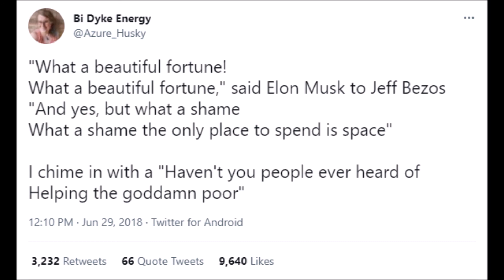kaito V3 English - I Write News, Not Parodies (I Write Sins, Not Tragedies parody)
Inspired by a tweet from azure_husky on Twitter, here's a Vocaloid Kaito parody I made of a well-known P!ATD song

Lyrics
Oh, well imagine
As I'm scrolling the news on my own Twitter feed
And I can't help but to read
No, I can't help but to read an arranging of words
"What a bountiful fortune
What a bountiful fortune," said Elon Musk to Jeff Bezos
"And, yes, but what a shame
What a shame the only place to spend is space."

I chime in with a
"Haven't you people ever heard of helping the goddamn poor?"
Yeah, it's much better to face these kinds of things
With a sense of common human decency
I chime in
With a sense of--

Oh, but I guess
I could look at it this way
I mean, technically, our culture is saved
Well, that calls for a toast
So pour the champagne
So pour the champagne, pour the champagne

I chime in
Again

I chime in
Again